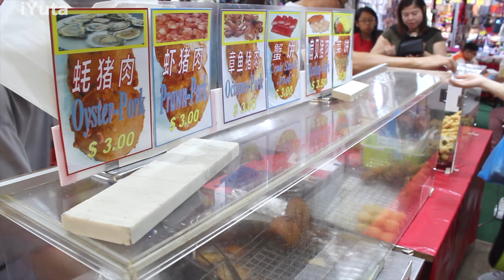【4K】Pasar Malam, Night market In Singapore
【LINE@】
＠250szfuy

【My Books on Amazon  Kindle】